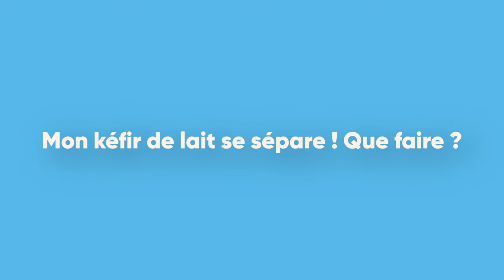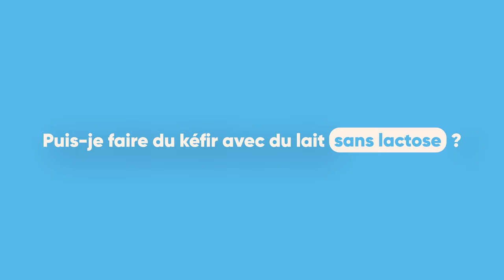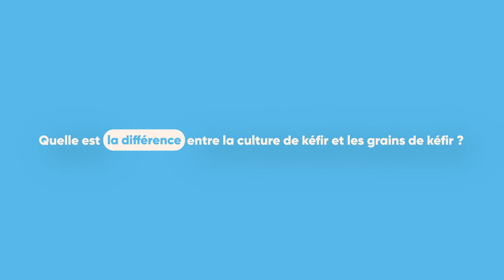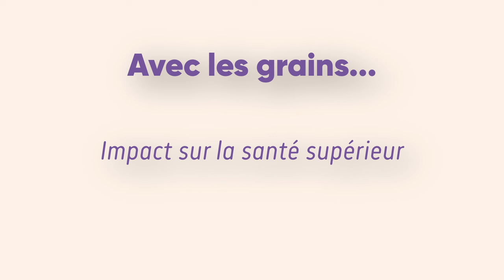FAQ Complète: Tout Savoir sur le Kéfir de Lait Maison!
Plongez dans le monde fascinant du kéfir de lait avec notre session FAQ dédiée ! Obtenez des réponses claires aux questions les plus fréquentes sur la préparation du kéfir de lait maison. Que vous soyez débutant ou expérimenté, cette vidéo est votre guide ultime pour percer les mystères du kéfir.